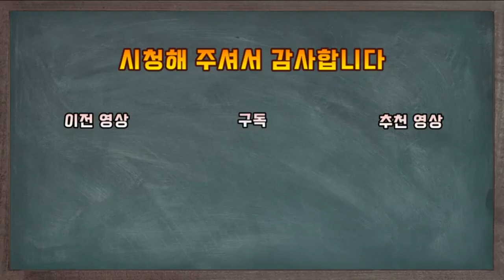정희왕후. 낄끼빠빠를 기가 막히게 잘했던 여장부이자 세조의 왕비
계유정난을 일으킬지 말지를 고민하던 남편 수양대군에게
손수 갑옷을 입히며 내보냈던
낄끼빠빠를 기가 막히게 잘했던 여장부이자 세조의 왕비
정희왕후에 대한 이야기 입니다

감사합니다!